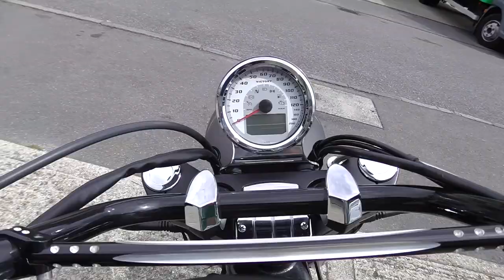2012 Victory Ness Vegas Limited edition Zach Ness Victory Motorcycle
2012 Victory Ness Vegas Limited edition Zach Ness Victory Motorcycle. Victory 1731cc custom V twin cruiser